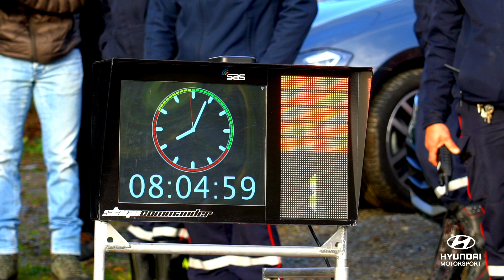Tour de Corse Best of: Slow-mo - Hyundai Motorsport 2018